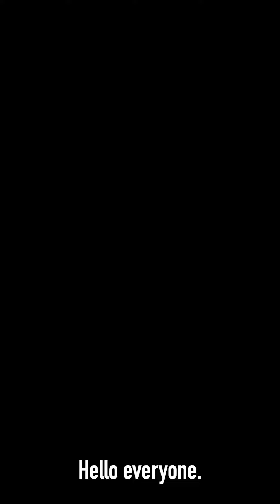SNU Promise - Aydin Reed Testimonial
Because you applied for Oklahoma’s Promise, you may be eligible for a FULL TUITION WAIVER at SNU.

Find out more about how attending SNU can be within your reach.
Explore SNU.
We’re purposefully different.